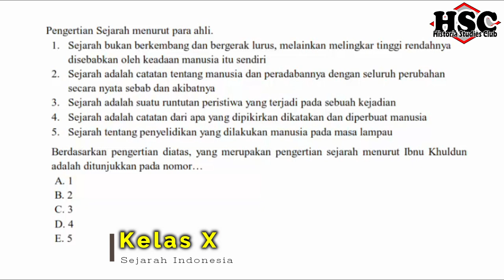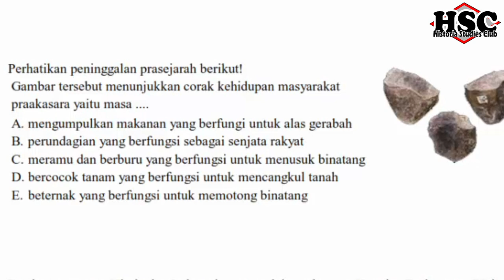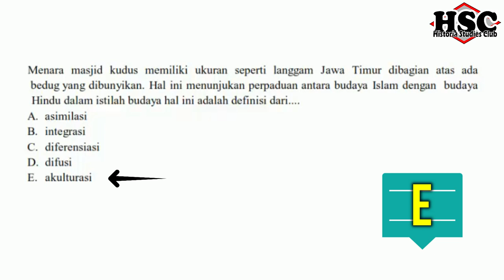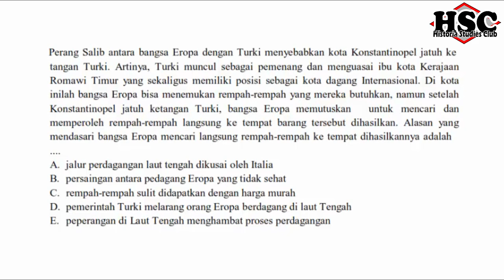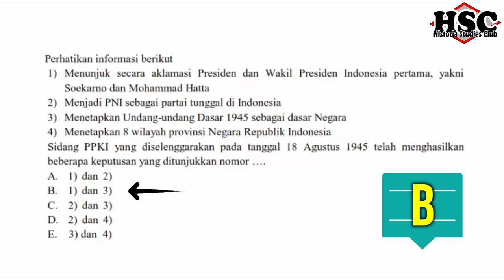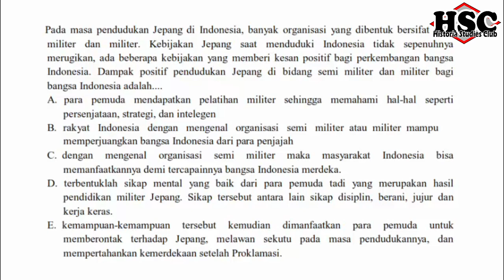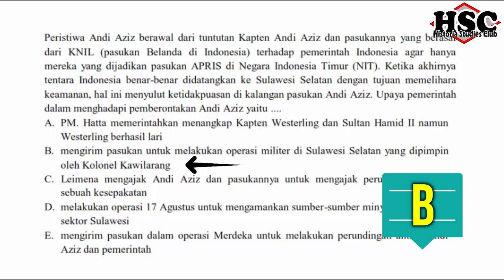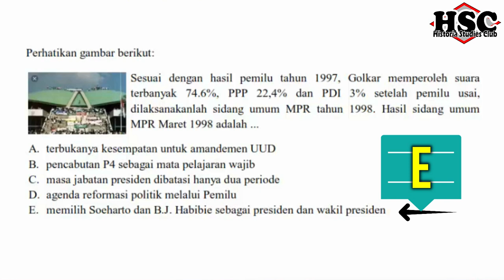Latihan Soal Ujian Sekolah Sejarah Indonesia 2020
Bismillah
Berikut latihan soal HOTS Sejarah Indonesia Ujian Sekolah Kelas XII.
kupas tuntas latihan soal HOTS Sejarah Indonesia dan pembahasan Sejarah.
Belajar materi sejarah HOTS
Latihan soal ujian sekolah Sejarah Indonesia
Latihan soal usbn sejarah indonesia